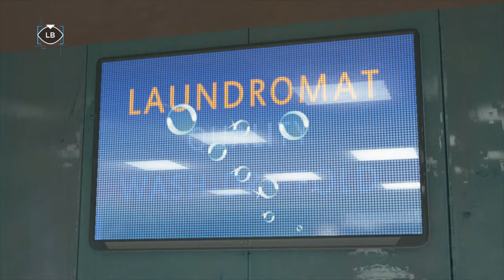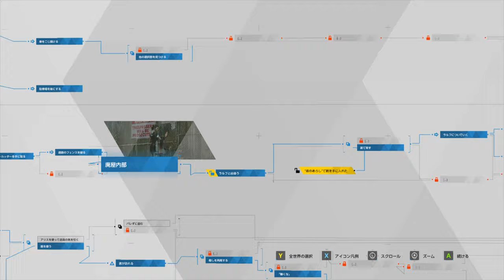【Detroit: Become Human】忖度なし！コンビニは強盗するところPART９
ついにカーラが犯罪に染める！？
クリーンなイメージが～

いやいや、前回窃盗してませんでした？(笑)（編集者より）